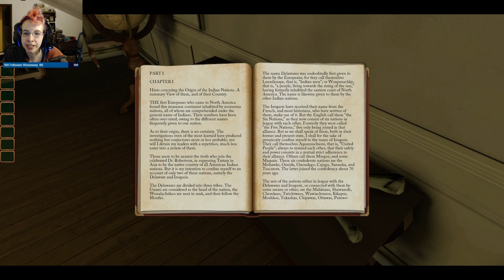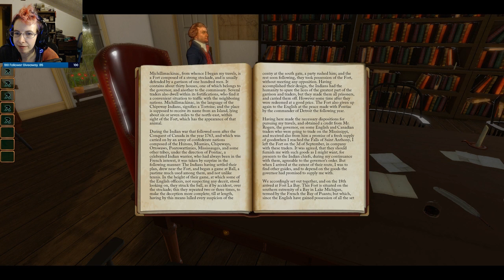Ep. 1 of Meriweather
MERIWEATHER
In this historically rigorous RPG, you'll play as Meriwether Lewis & join with Captain William Clark to lead an epic expedition across North America. Can you endure harsh climates, keep starvation at bay, befriend Native Americans, document new species for science, and map these uncharted lands?

► Developer ♦ Sortasoft LLC
► Publisher ♦ Sortasoft LLC
GAMING SPECS:
► Case ♦ Corsair Graphite Series 760T Full Tower Windowed Case - Black
► Processor ♦ i7-7700K
► Graphics Card ♦ ASUS ROG STRIX GeForce GTX 1080TI
► Liquid Cooler ♦ Corsair Hydro Series H110i
► PSU ♦ Thermaltake Toughpower Grand RGB 850W 80+ Gold